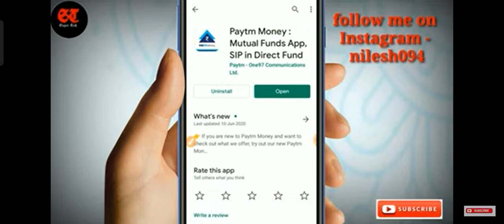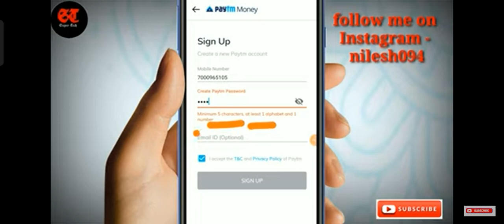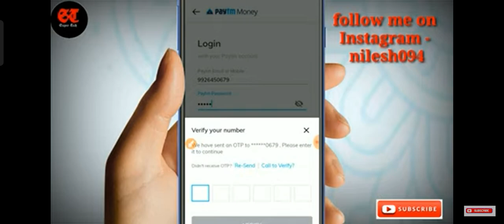Paytm money kaise activate apply karne ke liye link discription mein